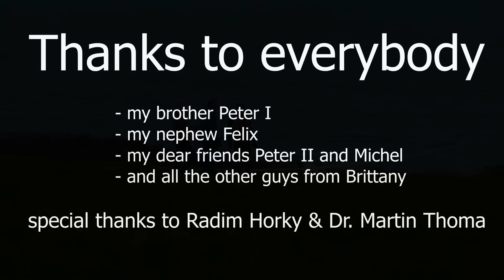Arcus 8m - First flight at the seaside in Brittany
Misty and stormy weather (40-60 km/h) at coast in Brittany. Newertheless, the first flight of ARCUS 8m should have been done in this marvelous county of Finistère/Brittany. Thanks to my brother Peter I, nephew Felix and Laurent for the launch, and special thanks to Gilles Gohier (pilote in the rear) to whom I dedicate this flight. Greetings from France. Music by U137